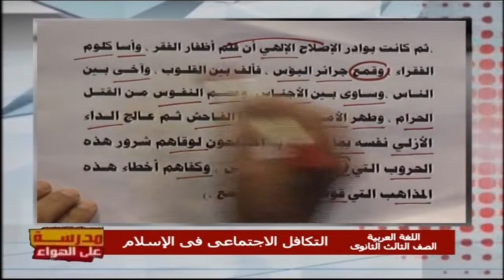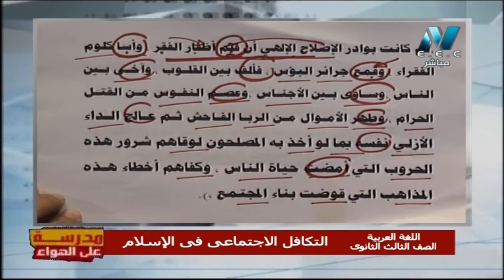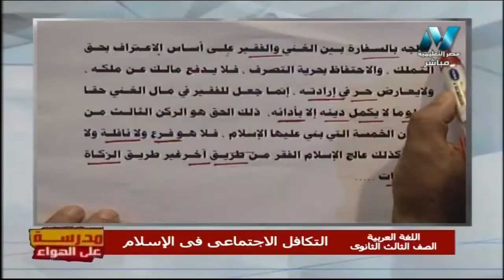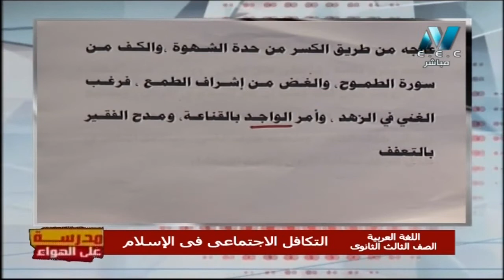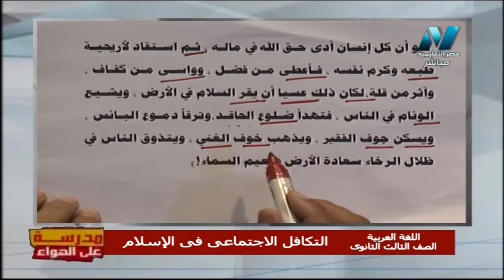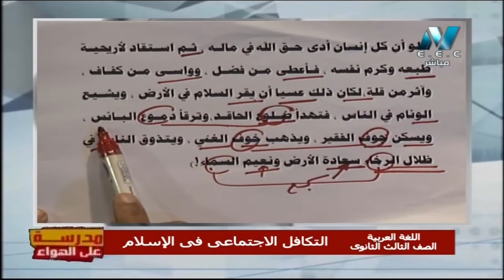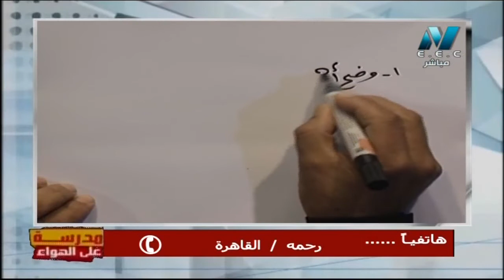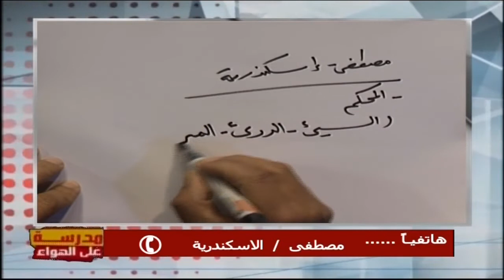لغة عربية 3 ثانوي ( التكافل الاجتماعي في الإسلام ) د محسن العربي أ صلاح عبد المنعم 25-12-2019